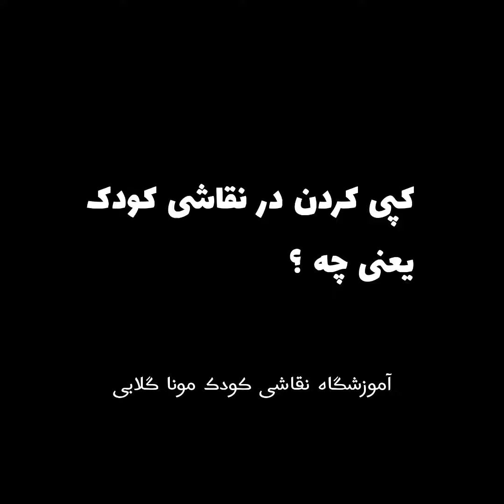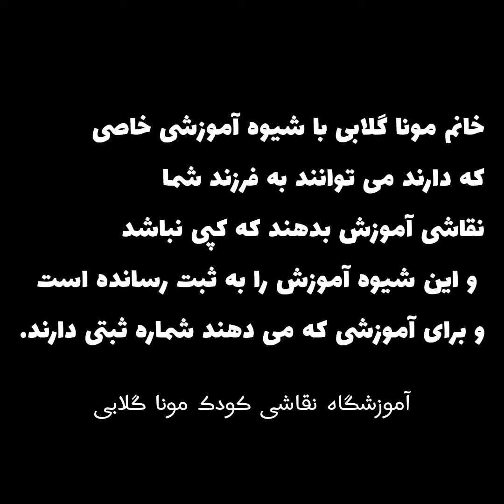بهترین کلاس نقاشی آنلاین کودک،کیش،قشم،مشهد،کرج،شیراز،تبریز،اهواز